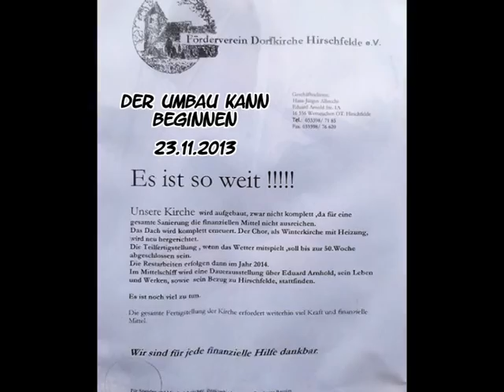Dorfkirche Hirschfelde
Fototour mit Aussen- und Innenansichten und von der Sanierung der evangelischen Dorfkirche Hirschfelde (16356)